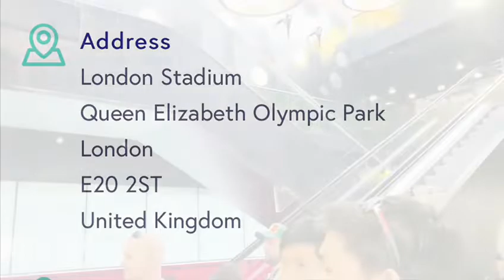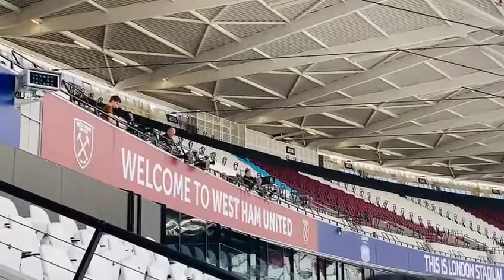London stadium tour| Olympic stadium | Indians in uk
Hello everyone today I going to share full tour of london stadium.

London Stadium is a multi-purpose outdoor stadium at Queen Elizabeth Olympic Park in the Stratford district of London. It is located in the Lower Lea Valley, 6 miles east of central London.

London tour first video link is here

London tour second video link is here

London tour third video link is here

London tour fourth video link is here